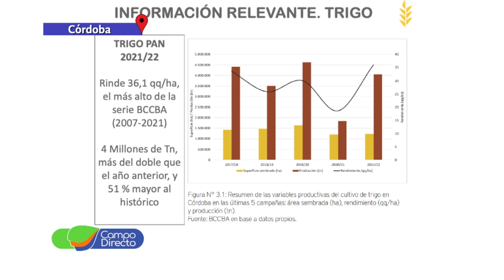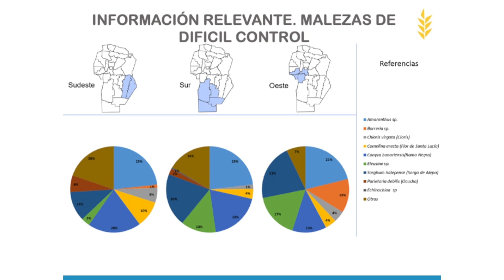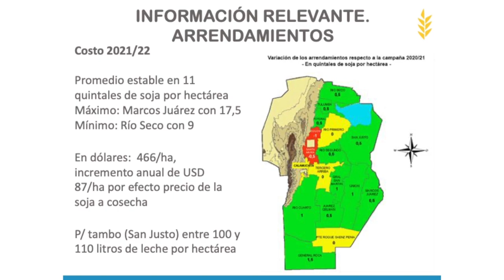Presentación del Anuario “La Agroindustria Cordobesa 2021 2022”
La Bolsa de Cereales de Córdoba presentó su anuario “La Agroindustria Cordobesa 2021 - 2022”. Un diagnóstico para mejorar las decisiones.